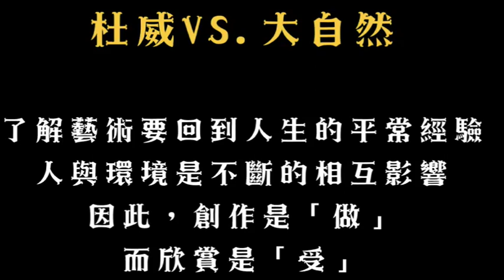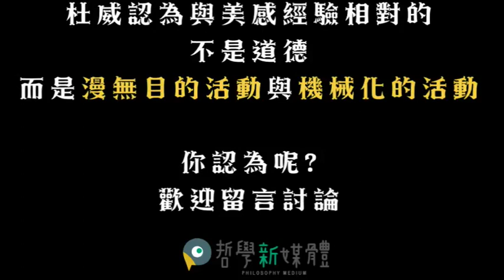S06E10 杜威論自然與藝術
第六季的最終集，小英全家出外景啦！

媽媽小英帶著金牌與弟弟到了郊外，讓兩個小孩徜徉在草地與稻田之上。三人在大自然的懷抱中可是樂歪了，尤其是金牌感受到「大地媽媽」透過草地和樹木傳達到她心裡的話語！

媽媽談到美國哲學家杜威 (1859年10月20日－1952) 對藝術與美感的獨特看法：人與環境是不斷的互相影響，而藝術是要回到人的平常經驗，欣賞自然帶來的美感經驗是「受」，而據此經驗去創作藝術作品則是「做」。

你認為杜威的看法有道理嗎？歡迎留言給她們知道喔！